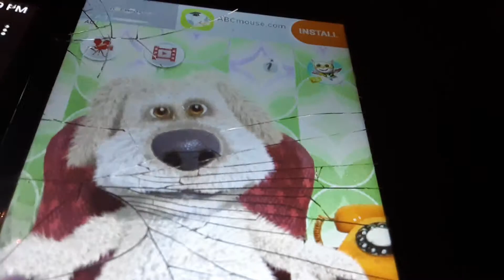Talking Ben Reads his Newspaper While Grounded